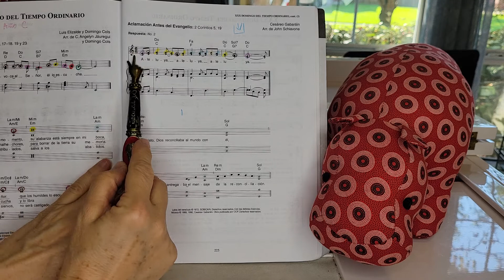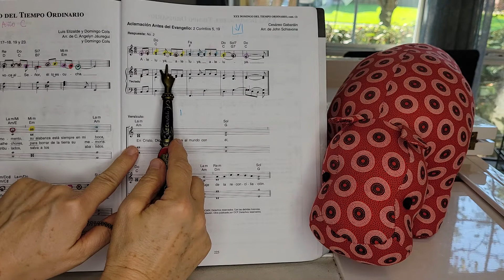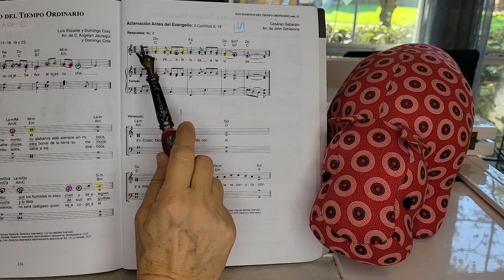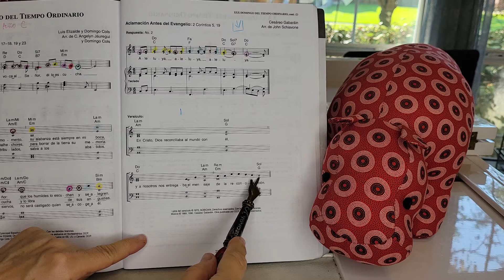2 Corintios 5: 19. Aclamación antes del Evangelio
Composición de Cesario Gabaráin . Responde y Aclama OCP